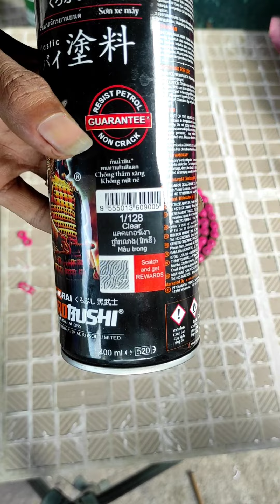D.I.Y Colored chain| installing colored sprocket| Cutics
ride safe